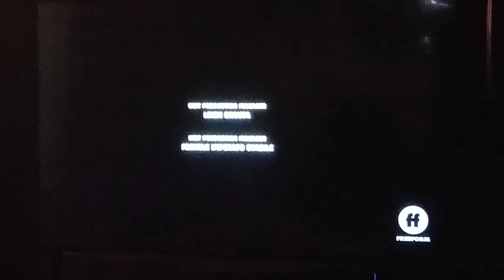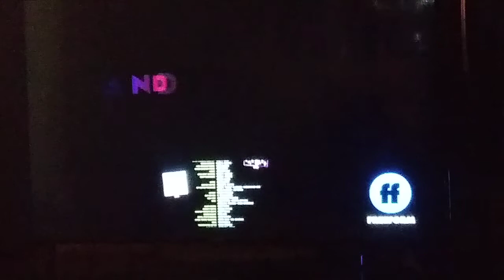Alvin and the Chipmunks 2: The Squeakquel Freeform Intro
On Presidents Day, This is a Freeform Double Feature.

Check Out the Opening and End Credits to Alvin and the Chipmunks on Freeform.

Also follow me up on my Discord because I made a Discord.

Copyright 20th Century Fox and Regency Enterprises.

Source Freeform.

This Movie was Also on FX, Disney Channel, Nicktoons, Nickelodeon, WGN America, MTV2, and even on Disney XD.

I Just Love Alvin and the Chipmunks So Much, and I bet some of you like Alvin and the Chipmunks too!